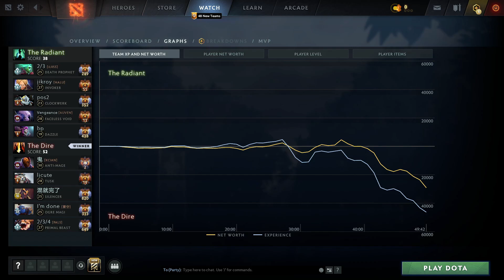ARMEL TUSK MID VS RAVEN - AEGIS STEAL TURNAROUND DOTA 2